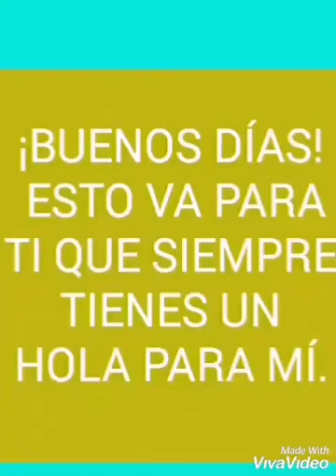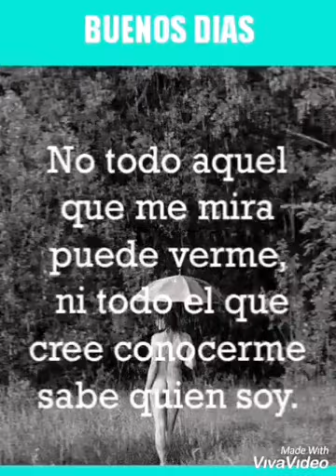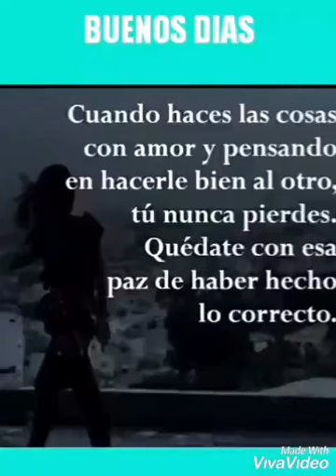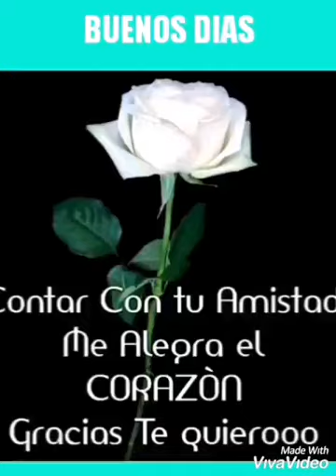Para ese amigo que te saluda todas las mañanas